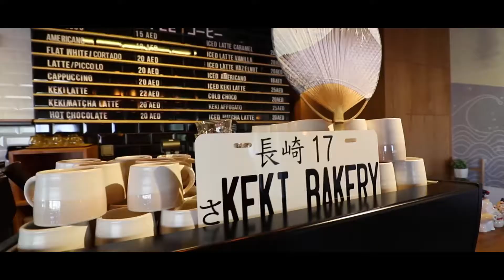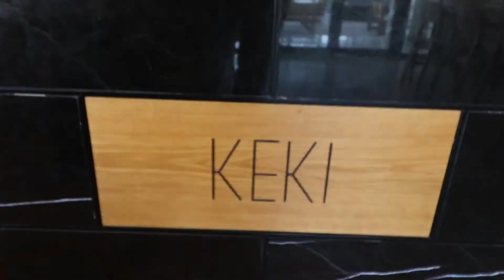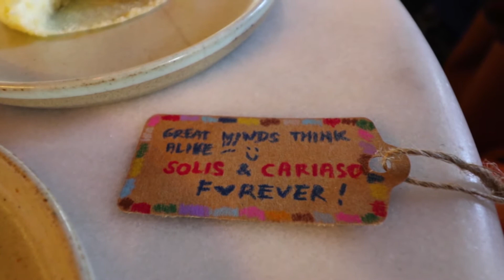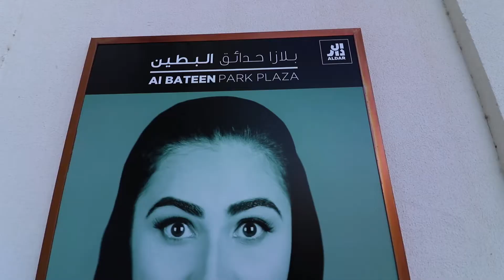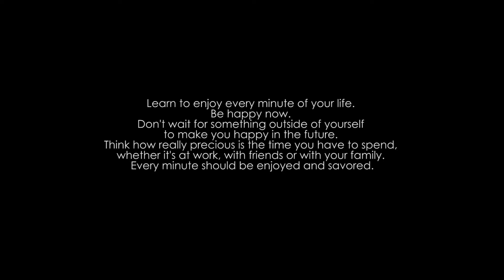Keki Japanese Bakery Abu Dhabi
Welcome to Chill with Del

FAQs:
Q: Camera?
A: Canon 7D mark II, Canon G1x, GoPro Hero 5 Black , Iphone 6 plus, Iphone 7.

Q: Camera Lens?
A: 10-18mm, 24-70mm and 50mm

Q: Gimbal?
A: Zhiyun Smooth Q for Mobile Phone and GoPro.

Q: Nationality?
A: Filipino.

Q: Where is my Location?
A: United Arab Emirates ( Abu Dhabi ).